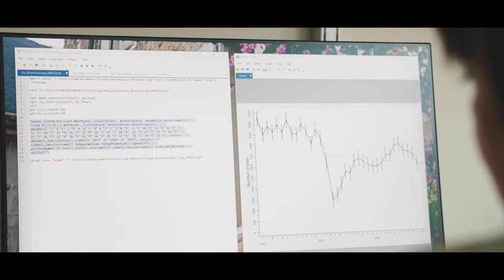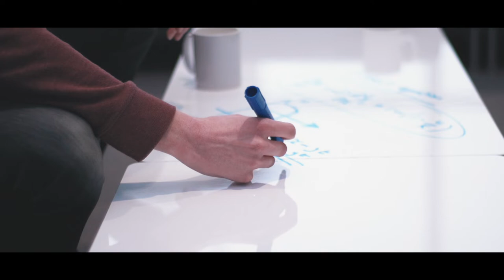Oxford Cancer Theme Video - Big Data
Hear about what Oxford Cancer researchers are doing in the field of Cancer Big Data